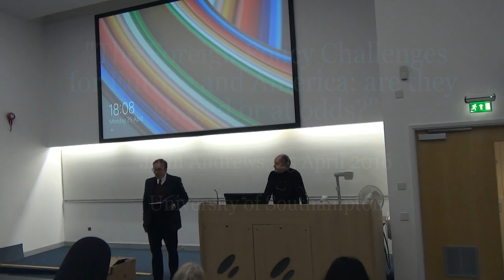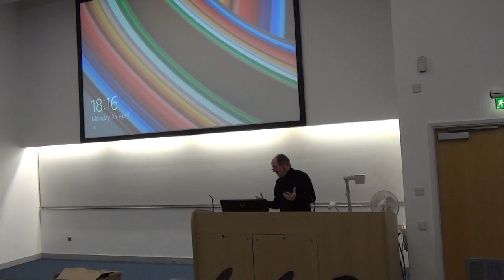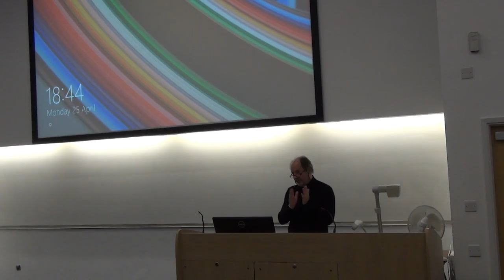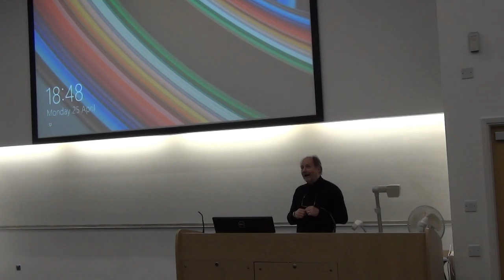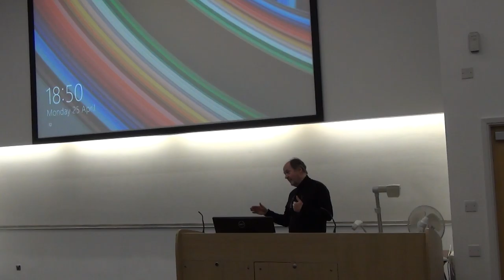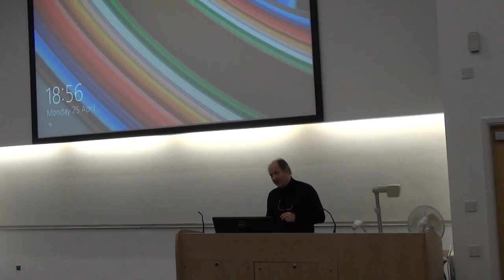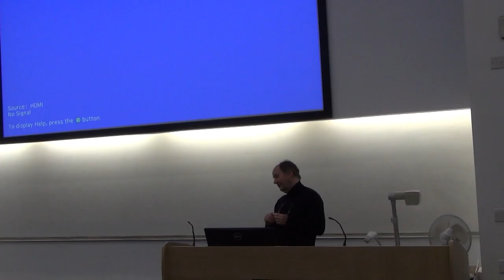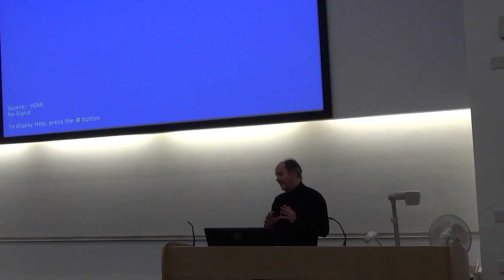John Andrews "The Foreign Policy Challenges for Europe and America"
Talk organised by the Department of Politics and International Relations, recorded on 25 April, 2016; held at the University of Southampton, John Andrews, journalist who has worked for The Guardian and the Economist delivers talk titled, "The Foreign Policy Challenges for Europe and America: are they shared, or at odds?"